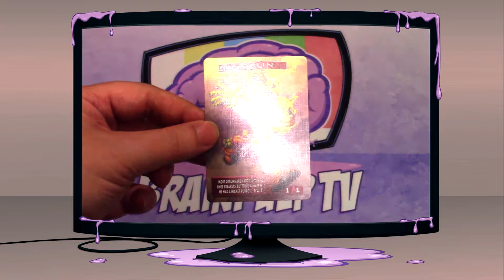Welcome to the Token-of-the-Month Club (Extended Cut)! New MTG style tokens sent to you each month!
Hey folks! I'm launching a Token-of-the-Month Club where you can get 1 to 10 copies of a different Magic: The Gathering style token (exclusively made for BrainPulpTV) delivered to your door each every month.

This video is an extended version of the Token-of-the-Month Club intro video that you'll find on the Patreon page, which is what I'll be using to run the club for the time being. It goes over everything regarding the club, the tokens, and what you can expect to get in the mail each and every month should you decide to join.

If you'd like to check out the club, you'll find a link below that will take you there.

Music in the intro and outro : Covered in Oil by Broke For Free